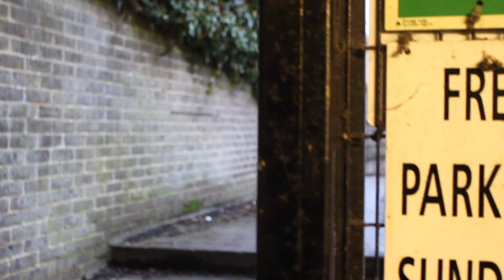PILLOW FIGHT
Things can get serious during pillow fights! We battle it out with our brutal weapons. Who will win? We hope you enjoy!

Special Thanks to Alex O'Connor for filming!

Edited by: Mattie